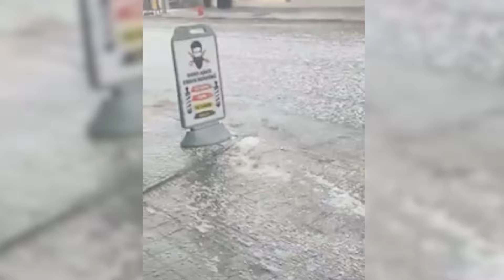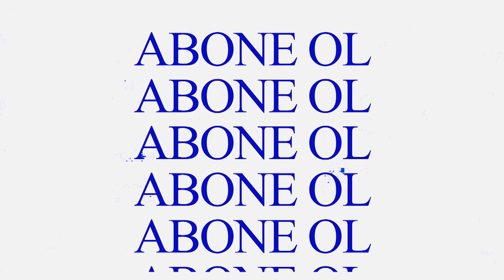Diyarbakır’da dolu ve sağanak etkili oldu - Bismil Haber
Diyarbakır’ın Ergani ilçesinde dolu sağanak ve dolu etkili oldu. Cadde ve sokaklar göle döndü.

⛔️ Videolarımız Teliflidir. Videolarımızı başka YouTube, İnstagram, Facebook ve Twitter gibi sosyal mecralarda paylaştığınız takdirde;
Videonuz silinip Yasal işlemler başlatılacaktır ayrıca Sayfanız veya kanalınız kapanabilir, zarar görebilir. Kanalınızda oluşan olumsuzluklardan dolayı  “Bismil Haber“ yasal olarak sorumluluk kabul etmez.
 Anlayışınız için teşekkür eder, keyifli izlemeler, dinlemeler dileriz